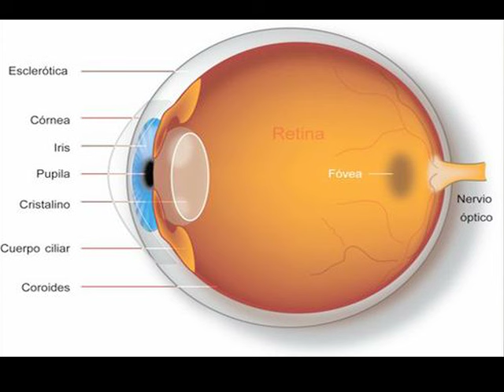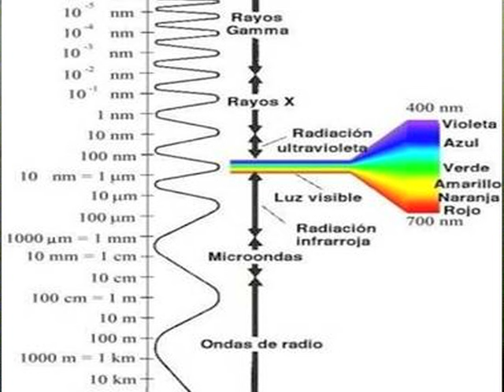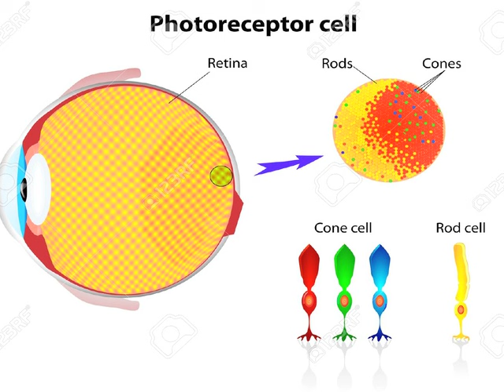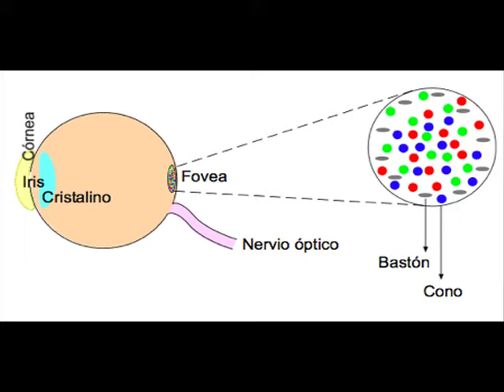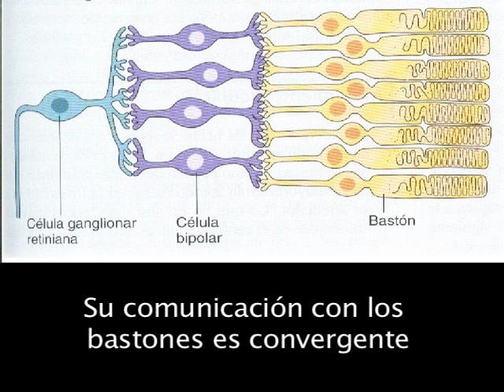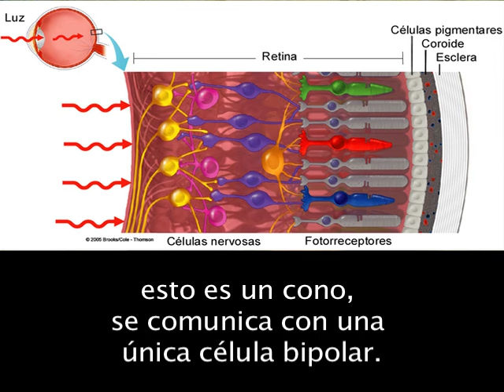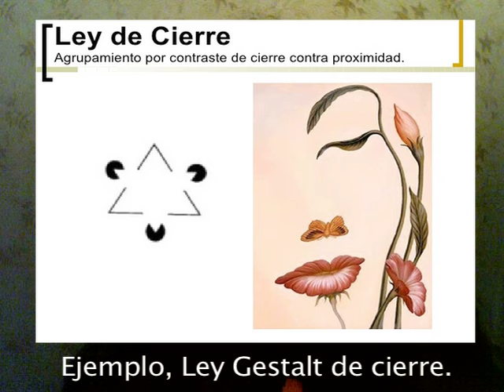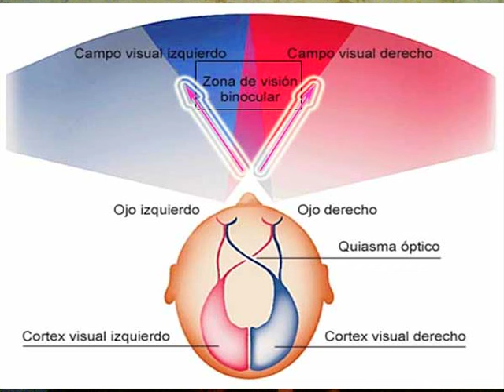(AEM) 1.- El ojo. Primera sesión del taller de Apreciación Visual.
Primera clase del curso de Apreciación Visual.
El Ojo.